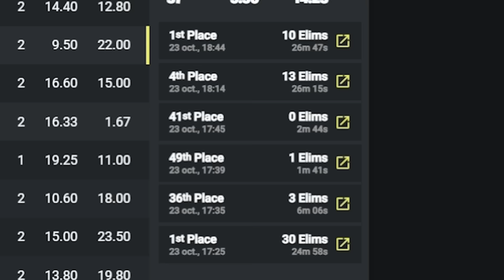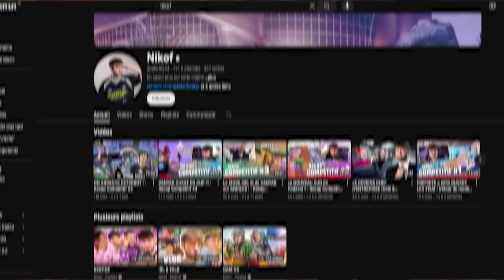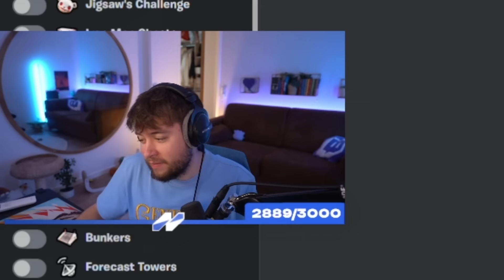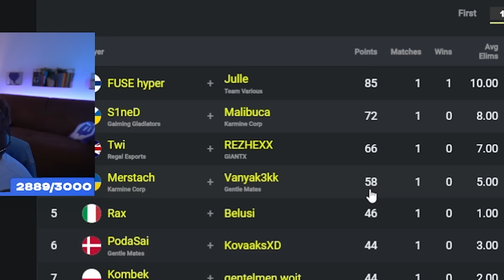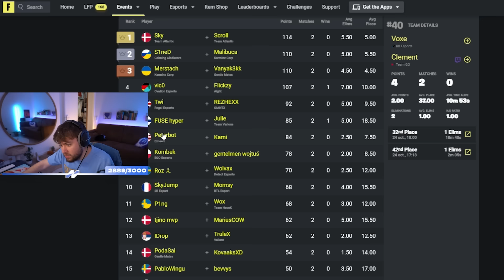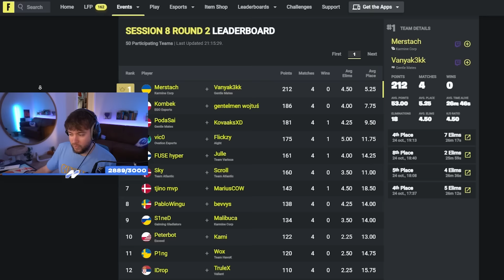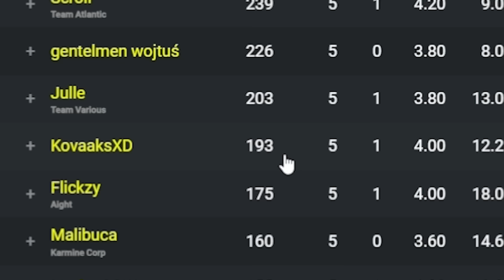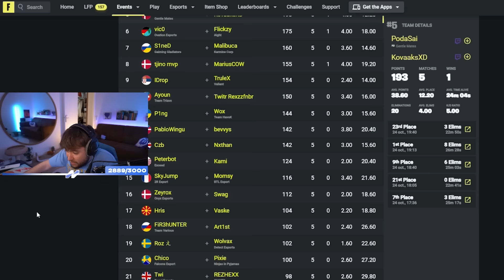SNAYZY ARRACHE PETERBOT ! - Récap Compétitif #5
Salut les potes, voilà l'épisode 5 de notre nouveau format "Récap Compétitif", j'espère que vous allez apprécier la vidéo !